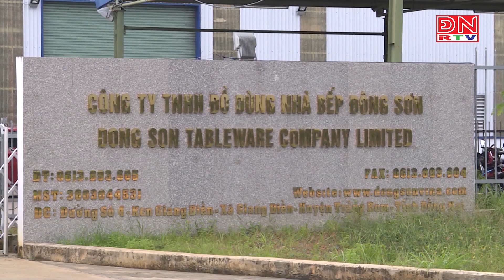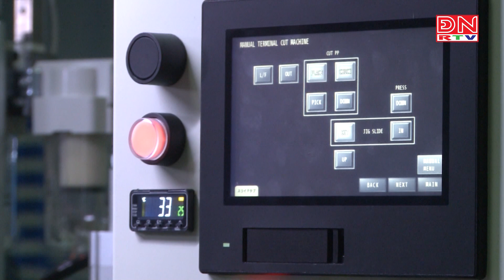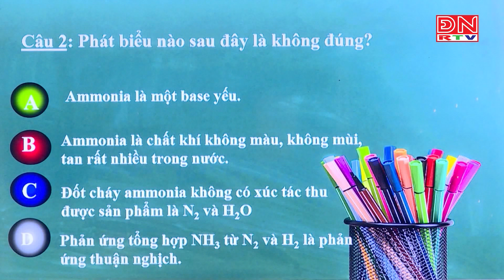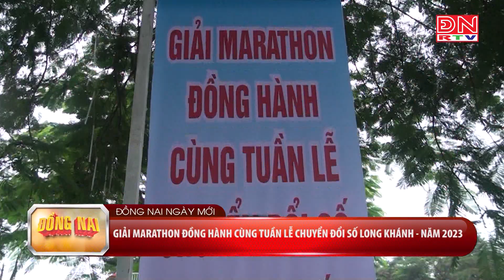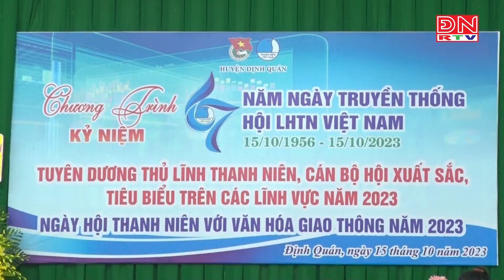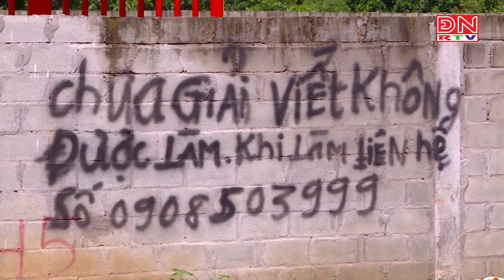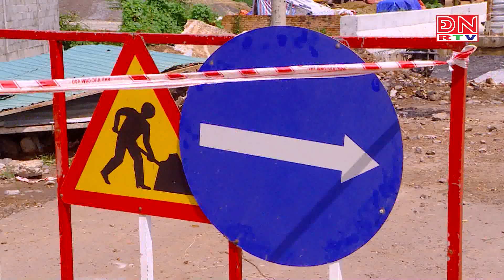Đồng Nai ngày mới ngày 17-10-2023